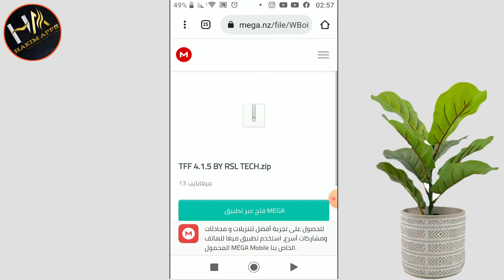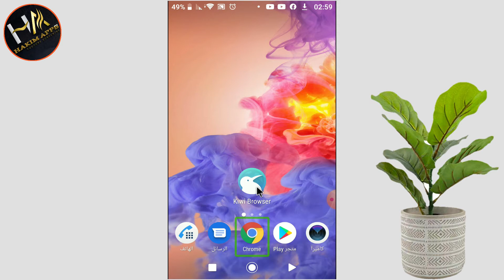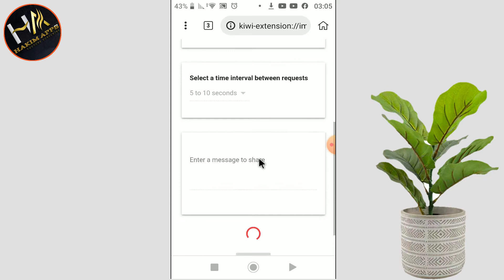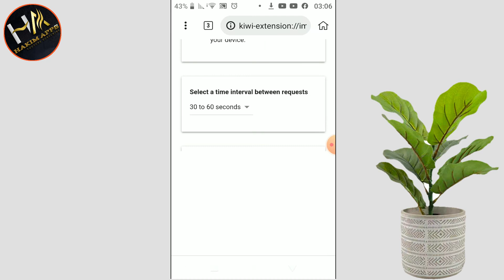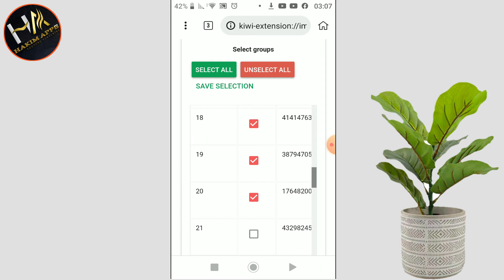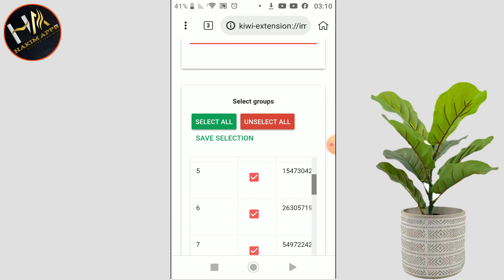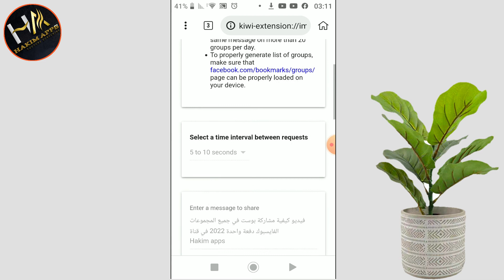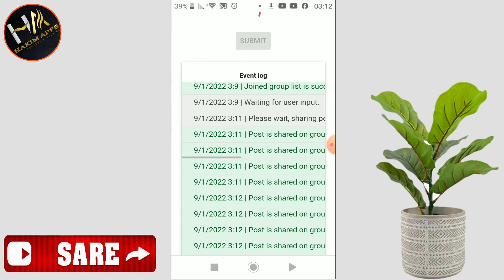كيفية مشاركة بوست في جميع مجموعات الفايسبوك دفعة واحدة من الهاتف 2022 | نشر في جميع جروبات الفايسبوك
شرح هذا الفيديو كيفية مشاركة بوست في جميع المجموعات الفايسبوك 2022 بطريقة سهلة دفعة واحدة تسهل عليك العمل نشر في جميع المجموعات في وقت قصير  شاهد الفيديو الى الأخير و لا تنسى الاشتراك في القناة و فعل زر الجرس ليوصلك كل جديد

لا تنسو تعليق على الفيديو
موسيقى : اليوتيوب